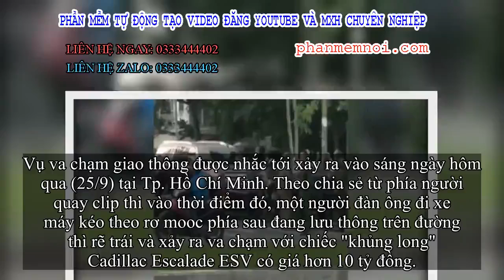✅ Va chạm với 'khủng long' Cadillac Escalade, lái xe kéo xảy ra xô xát với tài xế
Đặt Mua  Qua ZALO 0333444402

✅Vụ va chạm giao thông được nhắc tới xảy ra vào sáng ngày hôm qua (25/9) tại Tp. Hồ Chí Minh. Theo chia sẻ từ phía người quay clip thì vào thời điểm đó, một người đàn ông đi xe máy kéo theo rơ mooc phía sau đang lưu thông trên đường thì rẽ trái và xảy ra va chạm với chiếc "khủng long" Cadillac Escalade ESV có giá hơn 10 tỷ đồng.

Sau va chạm chiếc xe siêu sang này bị rụng biển trước. Chưa dừng lại ở đó, người đàn ông lái xe kéo đã xảy ra xô xát với tài xế Cadillac.Nhận được tin báo, lực lượng chức năng đã có mặt tại hiện trường để xử lý và điều phối giao thông trên đoạn đường này.
‘Khủng long’ Cadillac Escalade xảy ra va chạm với xe kéo. Nguồn clip: Kim Sơn Lý
Hiện trường vụ va chạm giữa chiếc xe siêu sang Cadillac Escalade ESV và xe kéo.